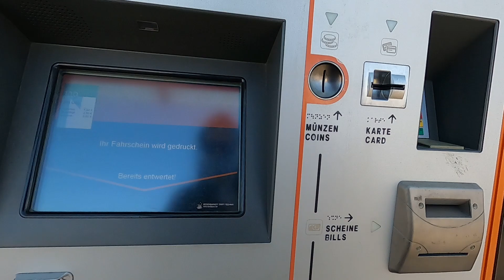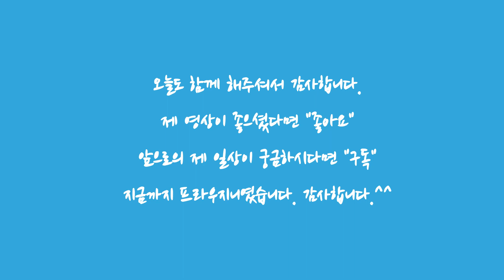🚠타고, 🚋내리고, 🚋타고, 내리고, 5유로로 즐기는 린츠 전차 드라이브~Tram in Linz [오스트리아일상][Austria Vlog]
코로나가 터지면서 린츠 시내에 갈 일이 있으면
꼭 남편 차를 타고 이동을 했었는데..

정말 간만에 전차를 타고 시내를 갔습니다.

간만에 전차에서 보는 풍경을 여러분께 꺼내 놓습니다.^^